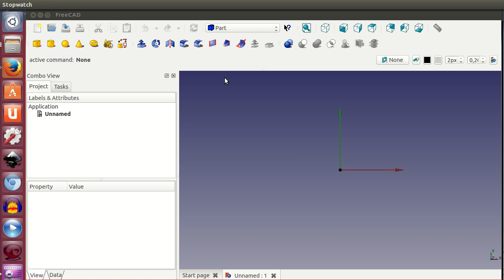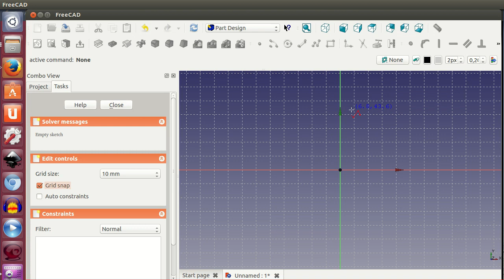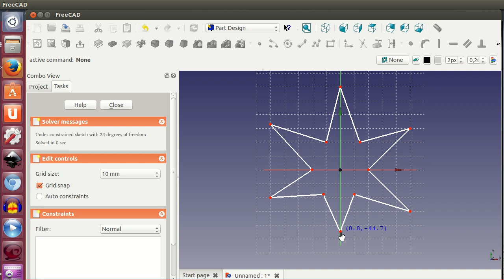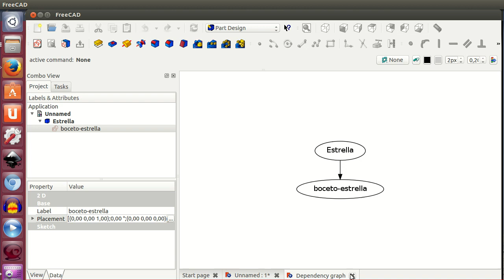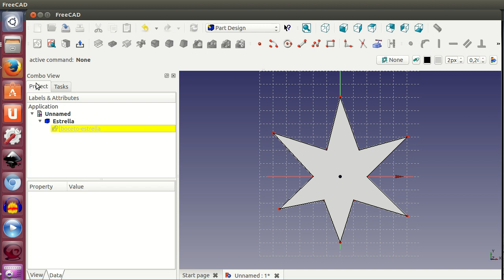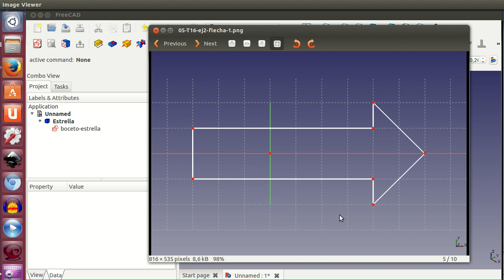Tutorial de Freecad (16/40): Boceto hola mundo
Explicamos cómo crear objetos 3D a partir de la extrusión de bocetos en 2D. Haremos una estrella, una flecha, un lingote de oro y un rayo.